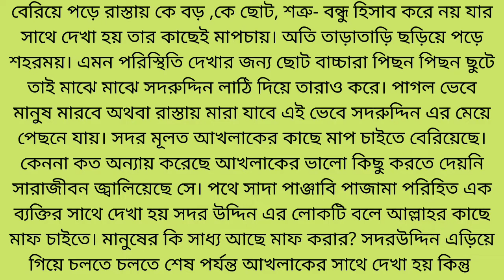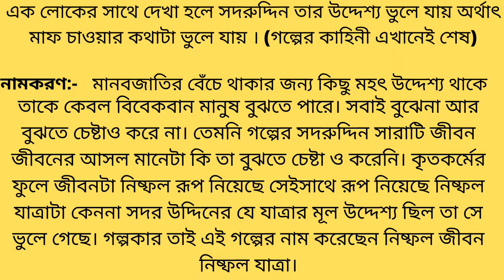নিষ্ফল জীবন নিস্ফল যাত্রা গল্পের মূলকাহিনি | সৈয়দ ওয়ালী উল্লাহ | অনার্স চতুর্থ বর্ষ | বাংলা বিভাগ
সৈয়দ ওয়ালী উল্লাহ তাঁর ছোটগল্প নিষ্ফল জীবন নিস্ফল যাত্রা গল্পের মূলকাহিনি হিসাবে এনেছেন মানুষ সারাজীবন ভুল পথে চলে জীবনের আসল মানেটা কি তা টের পায়না কিন্তু যখন এসে টের পায় তখন আর ভুল শোধরানোর সুযোগ থাকে না এ বিষয়টিই তুলে ধরেছেন লেখন।

বাংলা বিভাগ
অনার্স বাংলা
অনার্স চতুর্থ বর্ষ
অনার্স চতুর্থ বর্ষের অনলাইন ক্লাস
বাংলা সাহিত্যের ইতিহাস
 বাংলা উপন্যাস
বাংলা ছোট গল্প
সৈয়দ ওয়ালীউল্লাহর ছোটগল্প
নিষ্ফল জীবন নিষ্ফল যাত্রা ছোটগল্পের মূল কাহিনী
 অনলাইন বাংলা লেকচার

নিষ্ফল_ জীবন _নিষ্ফল_ যাত্রা _ছোটগল্পের _মূলকাহিনী
সৈয়দ_ ওয়ালীউল্লাহর _ছোটগল্প
বাংলা_ বিভাগ_ অনার্স _চতুর্থ _বর্ষ